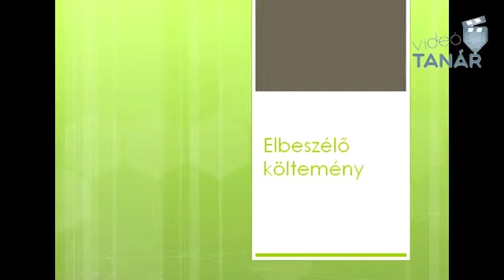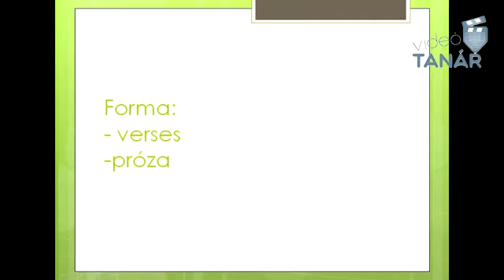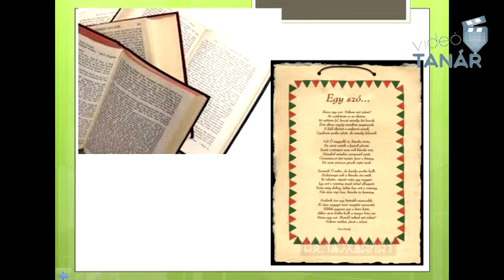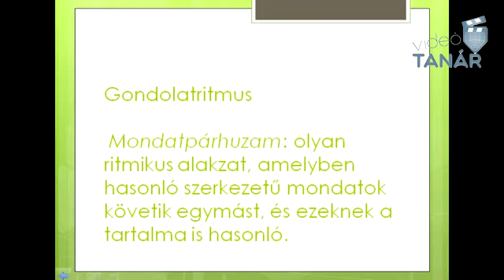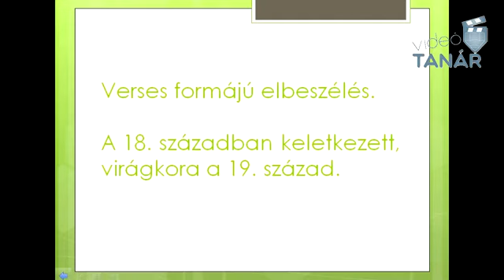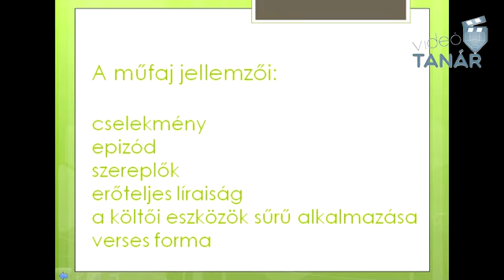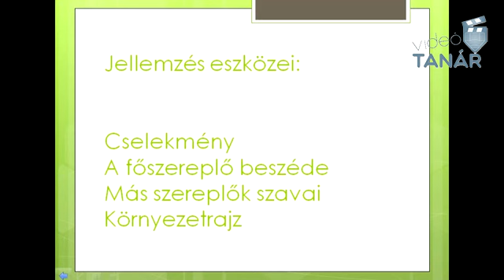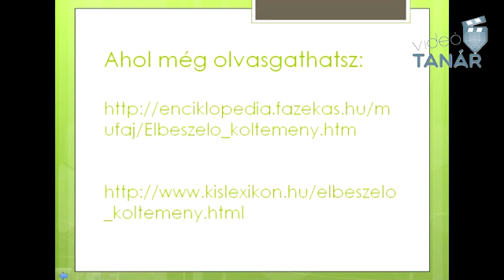Elbeszélő költemény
Az elbeszélő költemény verses epikai műfaj, mely a balladánál terjedelmesebb, az eposznál általában rövidebb. Más elnevezésekkel: verses elbeszélés, költői elbeszélés, költői beszély. Különféle témájú, hangvételű, kompozíciójú verses formájú nagyepikai alkotások összefoglaló neve.